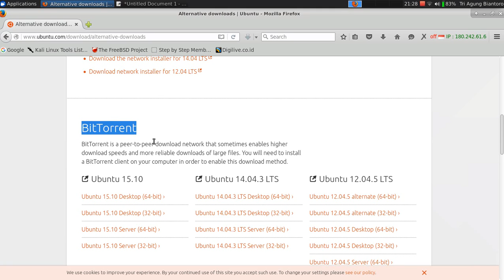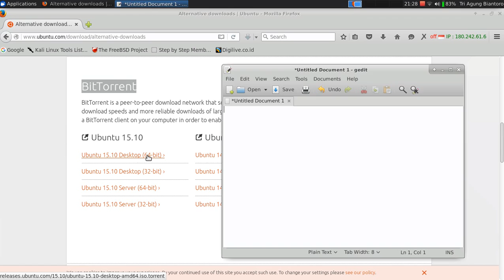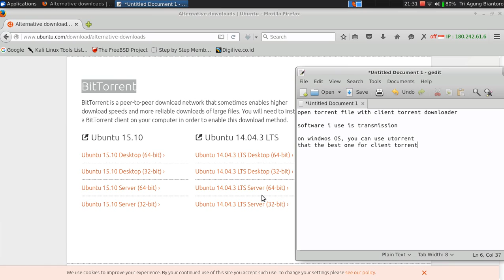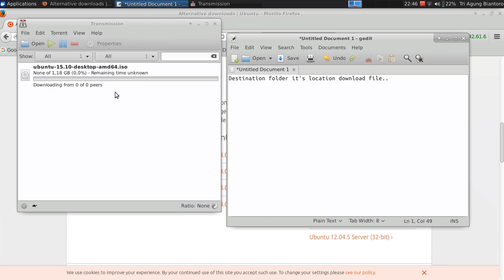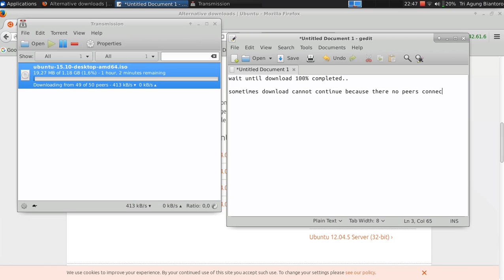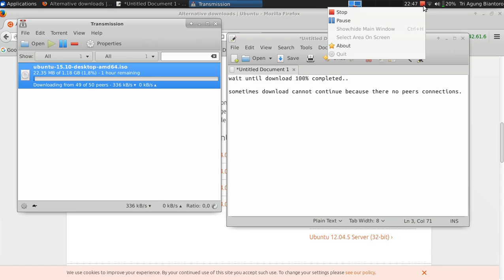Download with torrent file ( Transmission )